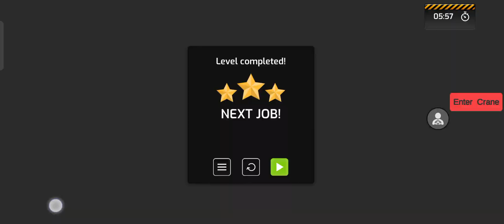crane game mod released download now long videos accha 💯💯💯🥺